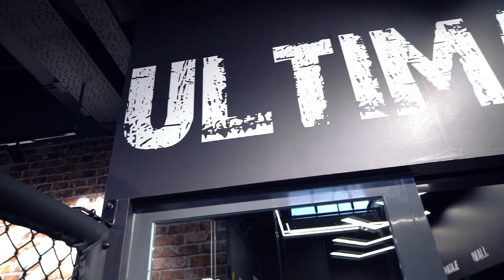Gimnasio en Barakaldo - Fitness Park Megapark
Descubre el gimnasio con maquinaria de Technogym, Eleiko y Hammer Strenght por sólo 15€ las primeras 4 semanas y después 25€/4 semanas en Fitness Park, ubicado en el Centro Comercial Megapark.

Más de 2.500 m2 con las mejores marcas del fitness y un amplio horario de apertura (6am - 1am) los 365 días del año.